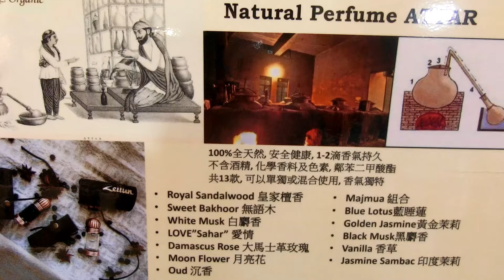RL Organic Attar 大特集介紹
🍂🍂踏入秋天, 為自己身上增添香氣, 會散發出一種特別的氣質.
特別係, 你身上嘅香氣, 唔俗氣, 天然香氣, 唔係你經過條街, 都會聞到一般嘅香味.

我講緊嘅係ATTAR 印度古法萃取嘅天然香油:
❌沒有任何化學成分, ❌防腐劑, 就連色素都來自植物本身嘅顏色, ❌沒有加添人造色素, 所以, 就算有小朋友, 寵物, 都唔怕聞到.

而今日特集片, 係從芳療巧效去幫你選你需要嘅香氣, 對, 你地無睇錯, 香水都有功效, 唔係香氣咁簡單.

用法:
👍 可以當香油, 搽1滴於耳背, 手腕, 頭髮上, 全日散發香氣起碼8小時
👍 想有芳療功效更明顯, 可以看功效所需, 放2-3 滴於香薰機做房間薰香.

1. 給人浪漫甜美感覺 :
💕印度Attar Lilies (Lily of Valley) 鈴蘭

💕印度Attar 印度Attar White Lotus 白蓮花/荷花

2. 活化心輪, 治療心底創傷:
🌿印度Attar Kewra 露兜

🌷Zeitun 全天然Attar香油 "大馬士革玫瑰" (帶少少荔枝味)

🌷印度Attar Rose Grade A 大馬士革玫瑰A級

💙印度Attar Blue Lotus 藍睡蓮 (天然的鎮靜劑)

上面係PART 1, 仲會有PART 2 功效.

RL Organic :
📍Address: 荔枝角青山道485號 九龍廣場20樓2006室
地鐵: 荔枝角站B1 出口 (大OK 斜對面, 中銀隔離, 入口位於大南西街, 1分鐘直達)
⏰營業時間：敬請預約, 避免摸門釘啊 !
Mon-Fri: 1.00pm -8.00pm
Sat: 2.00pm - 8.00pm
💰門市: 現金/FPS/Payme /Alipay /EPS
💰網上: 現金/FPS/Payme /Alipay / Credit Card